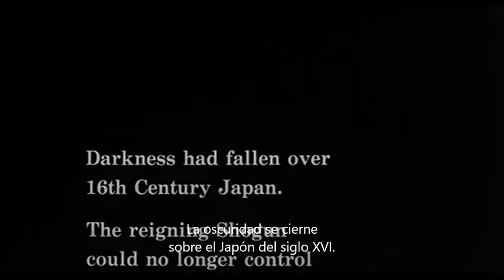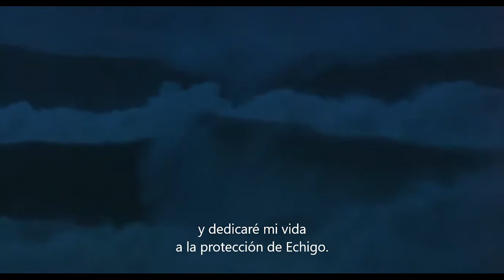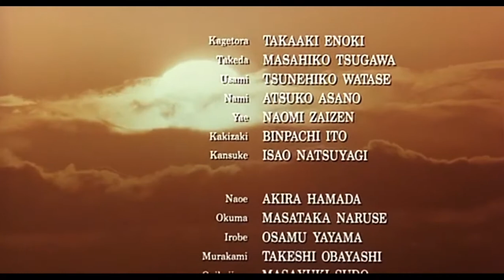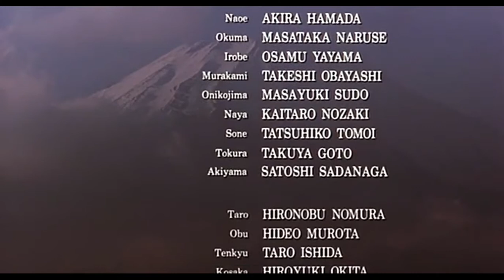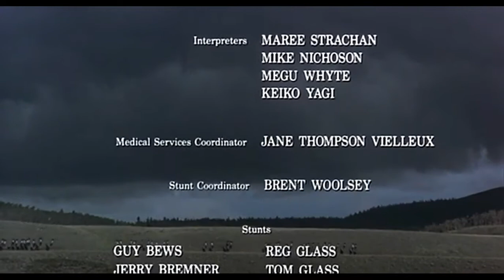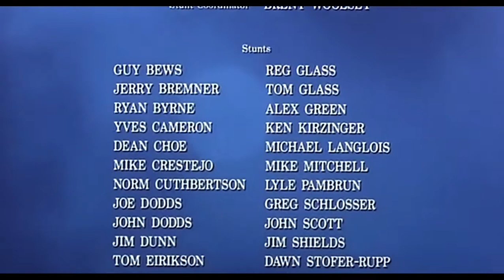El Cielo y la Tierra (Kagetora, 1990). Pelicula subtitulada en Español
Año: 1990
Duración: 104 min.
País: Japón
Dirección: Haruki Kadokawa
Guion: Haruki Kadokawa, Chogoro Kaionji, Toshio Kamata, Isao Yoshiwara
Reparto: Takaaki Enoki, Masahiko Tsugawa, Atsuko Asano, Naomi Zaizen, Hironobu Nomura, Masatô Ibu, Morio Kazama, Kyôko Kishida, Hideo Murota, Isao Natsuyagi, Hiroyuki Okita, Hideji Ôtaki, Tsunehiko Watase, Stuart Whitman
Productora: Haruki Kadokawa Films
Género: Acción. Aventuras. Bélico
Sinopsis:
La oscuridad se cierne sobre el Japón del Siglo XVI. El Shogun reinante ya no puede controlar a los ambiciosos samurais. Los señores de la guerra han decidido gobernar sus territorios de forma independiente. El país se ve envuelto en una guerra feudal. Los samurais asesinos matan a sus señores, los hijos matan a sus padres. Los más poderosos luchan para ampliar sus fronteras. De esta confusión surgen dos grandes guerreros: Kagetora, templado por la sabiduría lucha para proteger a su pueblo. Takeda, dominado por la ambición y el ansia de poder, no se detendrá hasta que su reino llegue al mar. Dos contrincantes temibles cuyas batallas están destinadas a convertirse en leyenda, tanto en el cielo como en la tierra.